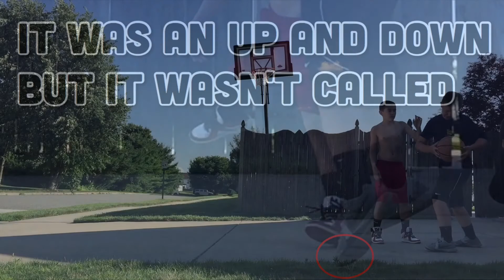INTENSE 2V2 BASKETBALL GAME!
Andrew's channel (Turbulentdrew - but he doesn't post :/ )